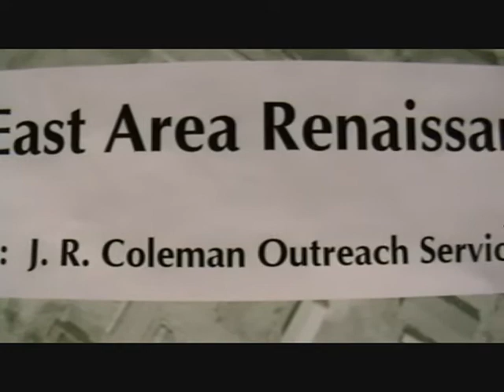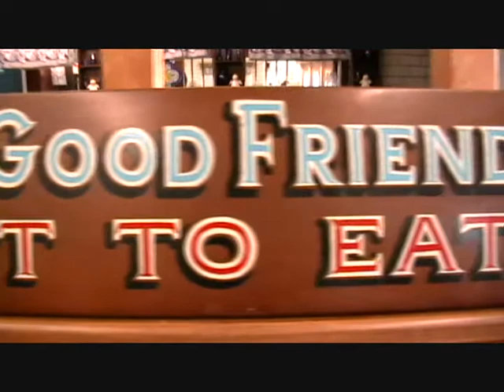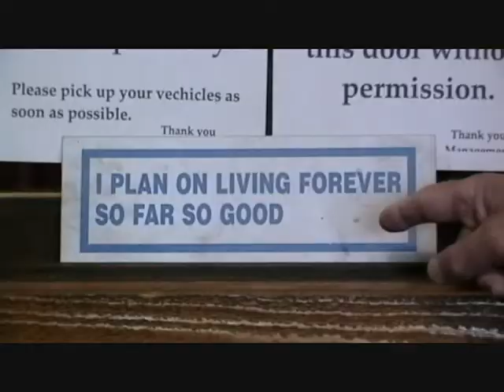NEAR View Mirror